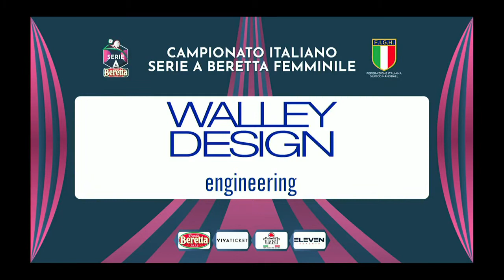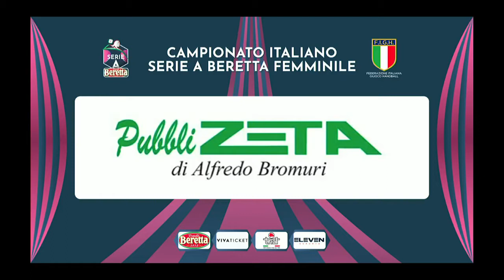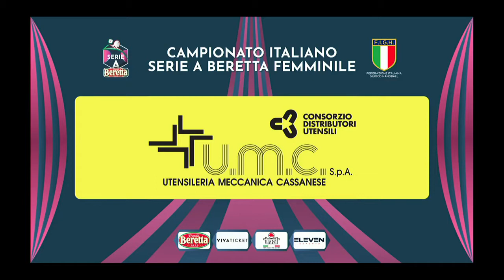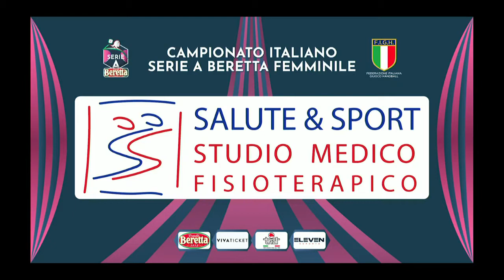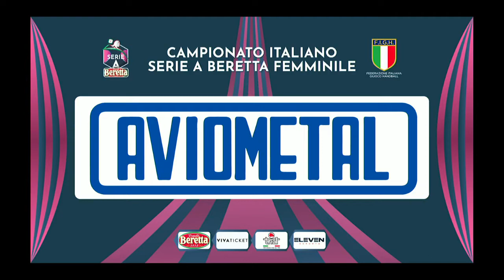Serie A Beretta F [4^]: Cassano Magnago - Padova 31 - 30